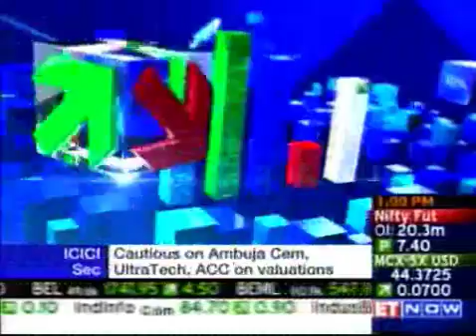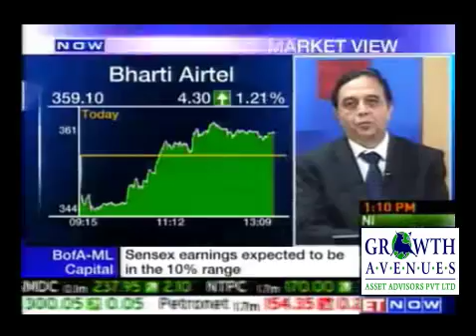DR.C.K.NARAYAN'S VIEW ON BHARTI & IDEA - 10 Oct 2011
COMPREHENSIVE COURSE IN TECHNICAL ANALYSIS By.DR.C.K.NARAYAN

2 Weekend Program From 8th to 16st October, 2011

GROWTH AVENUES KNOWLEDGE CENTRE
21, 2nd Floor, Kalpataru Point, Kamni Marg,
Sion (East), Mumbai-400022, India